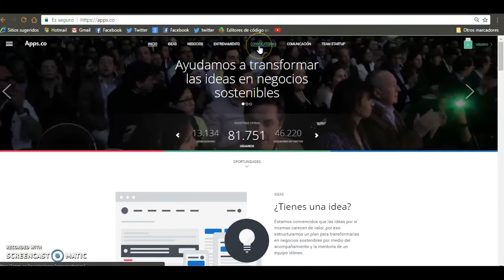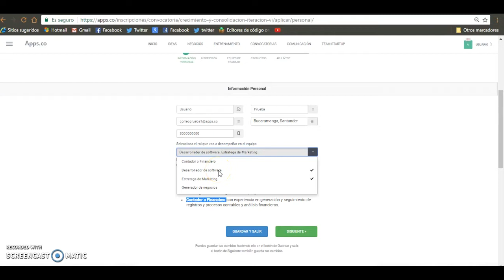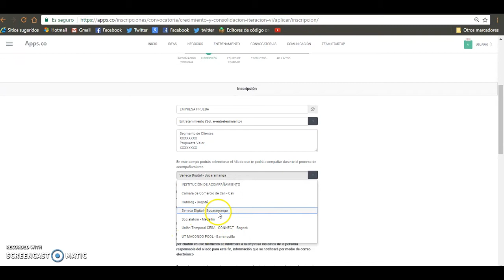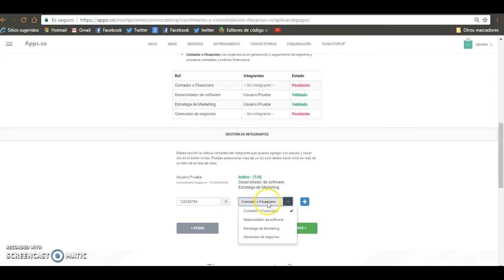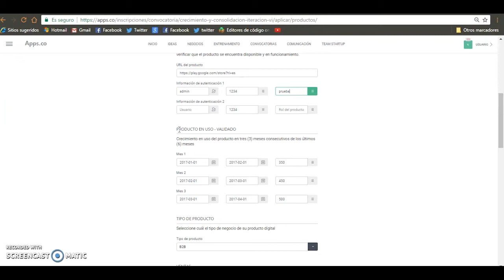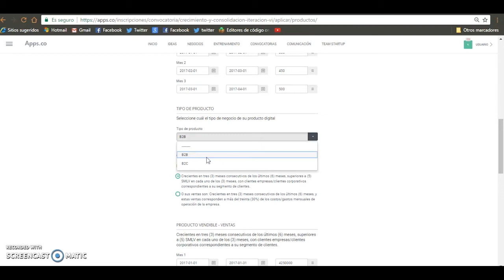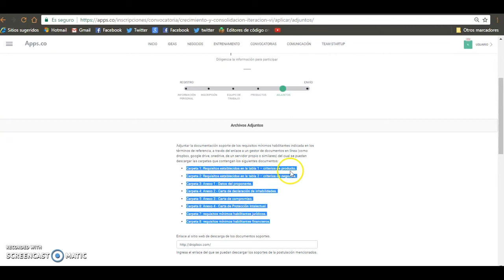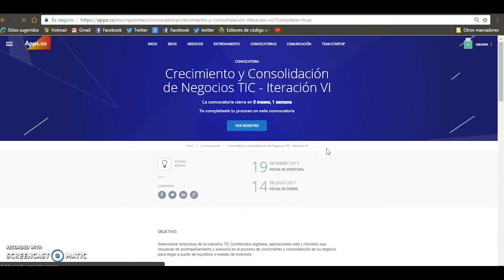Tutorial de inscripción - Convocatoria de Crecimiento y Consolidación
Los términos de la Convocatoria Crecimiento y Consolidación TIC se pueden consultar en la página